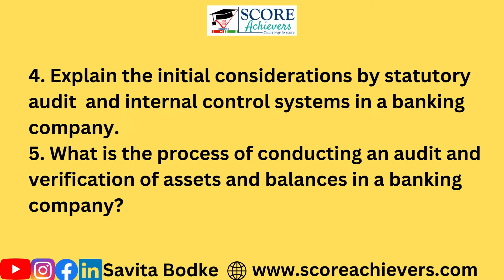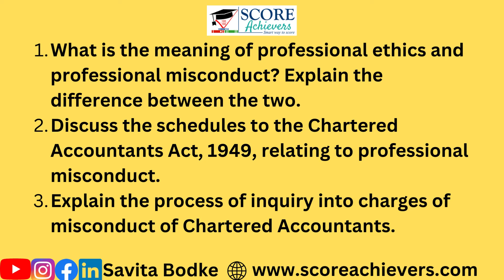Auditing II Question Bank II TYBBI Semester 6 II University of Mumbai